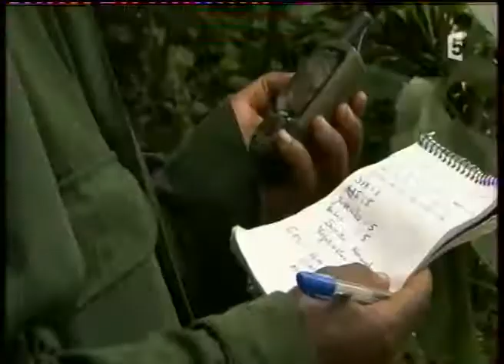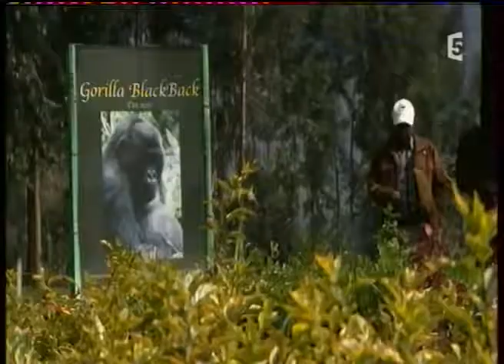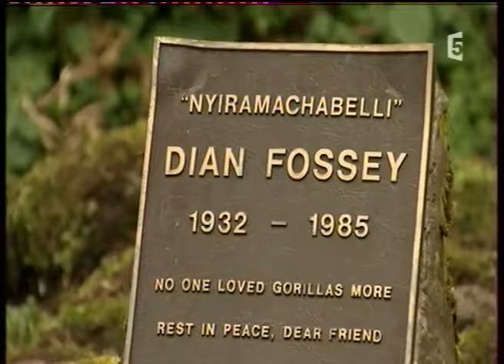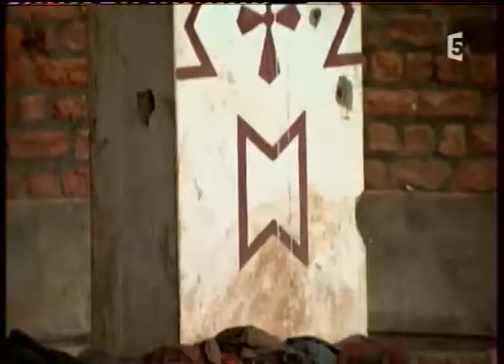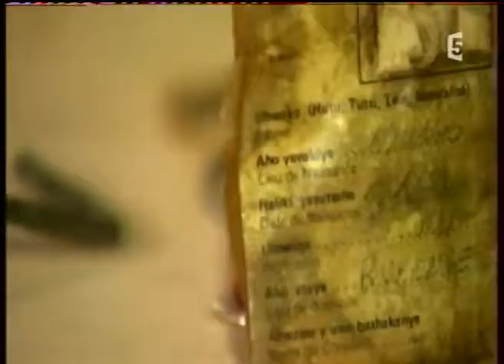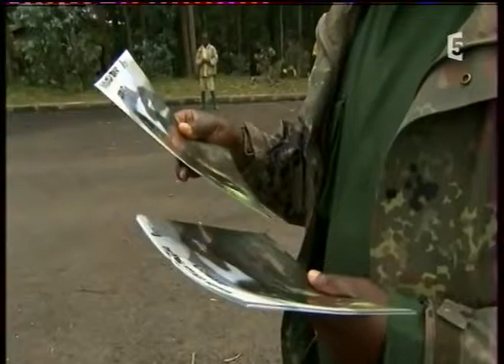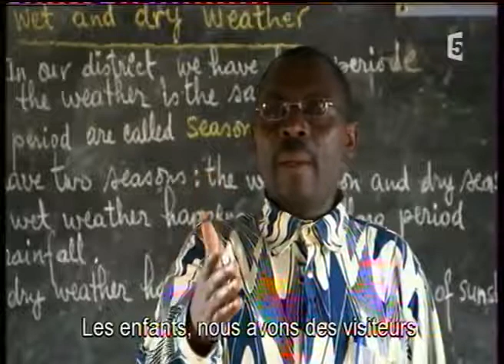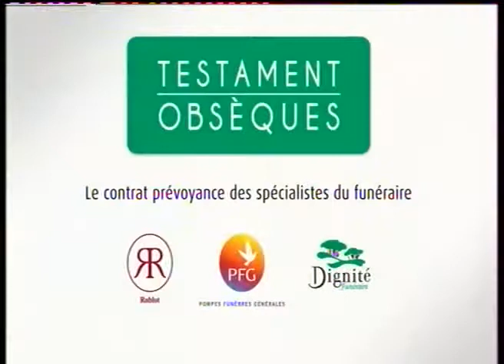Vacances au Pays des Gorilles avec Fabrice Martinez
Des touristes du monde entier viennent au Rwanda pour rencontrer les gorilles des montagnes, une espèce menacée que ce pays africain a su préserver, conciliant écologie et économie. Grâce à la protection des gorilles, des emplois ont été créés, des milliers d'enfants peuvent aller à l'école, des routes ont été construites et de nombreux villages bénéficient aujourd'hui de l'eau potable. Ce documentaire suit le périple d'un groupe de touristes français accompagnés par Fabrice Martinez, le fondateur de l’association Gorilla, analysant la manière dont le Rwanda a su mener à bien cette expérience. Le nombre des gorilles des montagnes est en augmentation : une réalité dont le pays n'est pas peu fier.

Un film de Corinne Savoyen diffusé le 1er janvier 2011 sur France 5